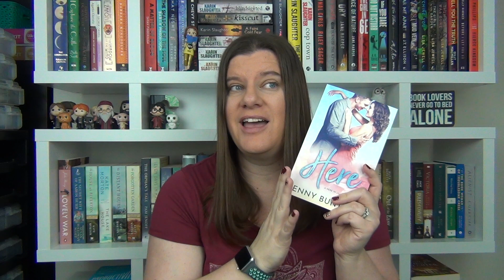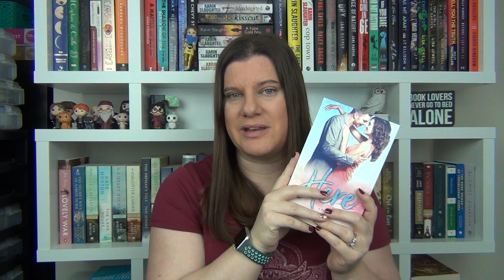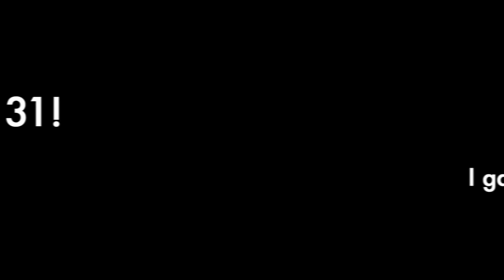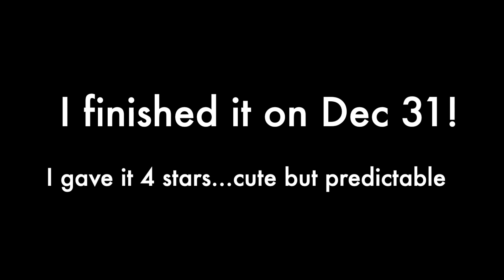December Wrap Up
Hey guys!  Here are all of the books I finished in December to wrap up 2020.  How did your December go?  Did you finish up a series?  Did you complete your challenges for the year?  Did you hit your GoodReads goal?  Let me know all the things!

Here by Jenny Bunting

Troubled Blood by Robert Galbraith

A Christmas Carol by Charles Dickens

The Starless Sea by Erin Morganstern

Harry Potter by JK Rowling

25 Songs of Christmas by BJ Richardson

Kingsbane by Claire Legrand
*First book in series

The Twelve Dates of Christmas by Jenny Bayliss

A Little Life by Hanya Yanagihara